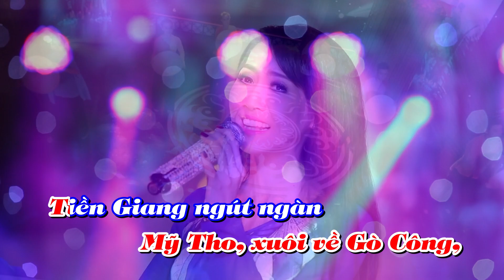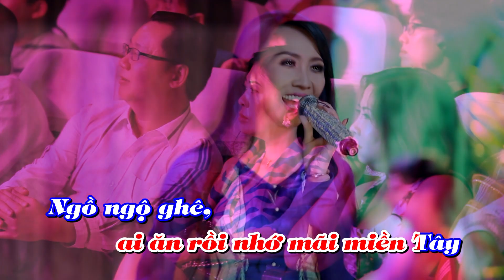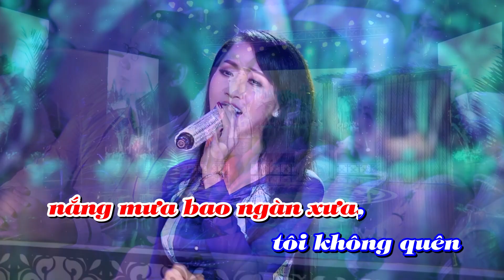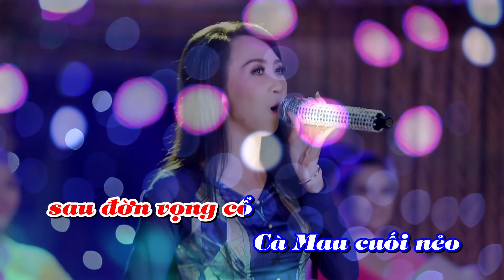Karaoke Hành Trình Trên Đất Phù Sa | Ca sĩ Kim Thư | Trung Tâm - Hello music - FM studio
© Bản quyền thuộc về TT Hello Music